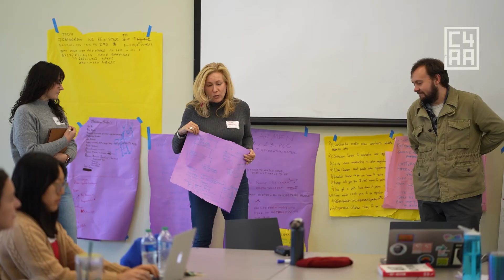Unstoppable Voters: Columbus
In October 2022, the Unstoppable Voters team went to the Ohio State University in Columbus to lead a training with students and community members about getting out the vote for the 2022 midterm elections. In partnership with OSU’s Council of Graduate Student Arts & Culture Committee, the Center for Artistic Activism offered a free, dynamic workshop all about how to use the powers of art and culture to connect with voters in this crucial election cycle and beyond. See how it went, and learn more about Unstoppable Voters

Video by John Landry/Top5ive Photography